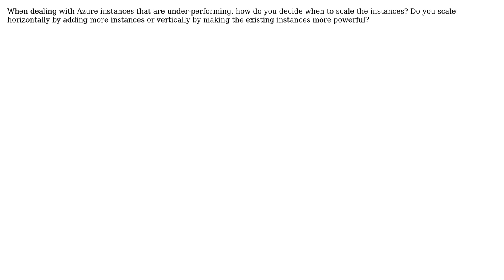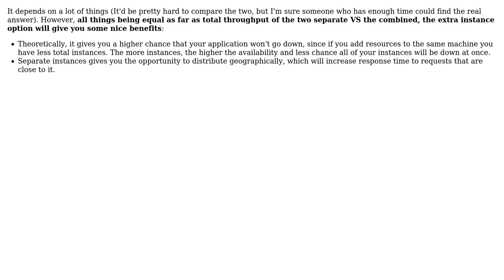Software Engineering: How and when do you scale Azure instances?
With thanks & praise to God, and with thanks to the many people who have made this project possible! | Content (except music & images) licensed under CC BY-SA | Music | Images & others | With thanks to user Ryan Hayes user Robotsushi user Adam Lear and the Stack Exchange Network Trademarks are property of their respective owners. You are responsible for your own actions.